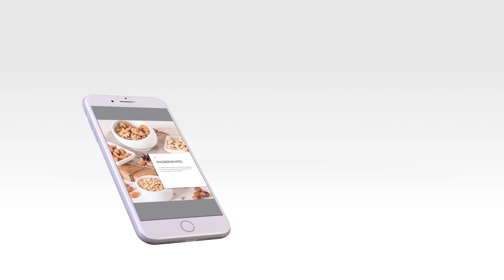Helados Cremosos Sin Azúcar con 3 Ingredientes!| Con y Sin Molde! | Auxy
✍ VER LOS INGREDIENTES 👇👇👇

¿ Necesitas más recetas O% azúcar ? Descarga el Pack de Ebook o Recetarios en linea.

Ingredientes para 4-6 Paletas.

🍫 1  taza | 250 g de yogur griego o natural -sin azúcar-.
🍫 6  cdas | 90 g de mantequilla de maní o cacahuetes -sin azúcar-
🍫 200 g de chocolate Negro + 1 cda de aceite de coco si se quiere una capa más fina y crocante.
*Opcional Endulzante al gusto
*opcional unas nueces picadas para la cobertura de chocolate

❄️ Congelar por 3 Horas.
Se conservan hasta por una semana en el congelador o Frizer.

Recetas Relacionadas;

🟠 Aprende a preparar Panes Integrales 🥯🍞🥖🥨 en casa de la forma más fácil, rápida y sana con mi Video Recetario PANES. No se requiere experiencia previa 👉🏼

PANES INTEGRALES | VídeoeBook 🟠